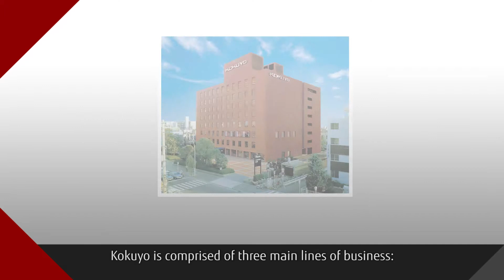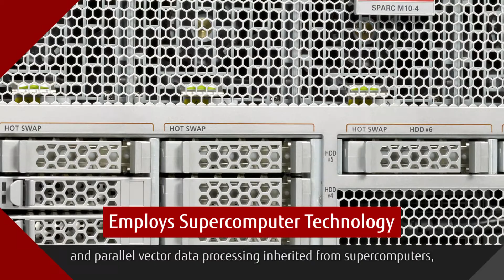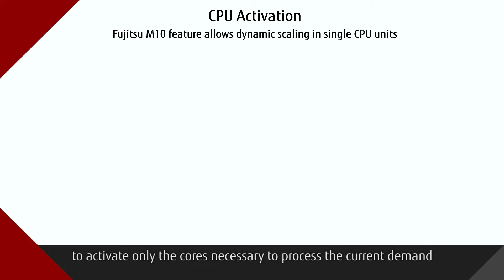Fujitsu M10 Case Study: Kokuyo Co., Ltd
Kokuyo replaced their order management system to Fujitsu M10-4, leading to 3x database performance.